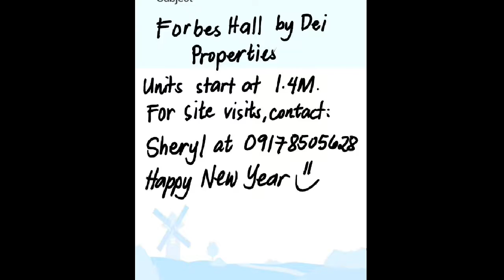Forbes Hall videoblog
Looking for a property near the University belt but all the condos are in the UST side?

Look here, to rise near Legarda and the Universities near Mendiola area, Forbes Hall is the dormitel to invest in and stay. FULLY FURNISHED units, with fast wifi, and electronic key card for maximum security, this dormitel is your home away from home in the University Belt.

It is located in a wide street, but not the main road, so you will be spared the smoke and noise of Espana and Legarda. Everything is walking distance too. TIPID na, mura pa.

Units start at 1.4M or at 9K per month.

More details?

Skype: sheryl.sollestre
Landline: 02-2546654